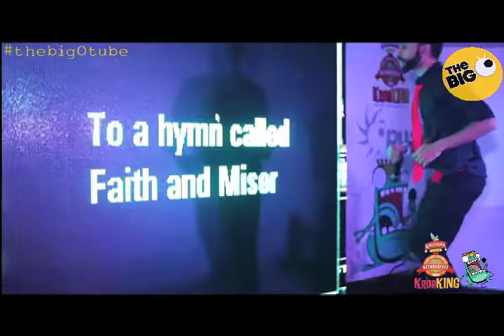Holiday - Green Day [Cover] | Yasar Hameed | TGIOF 2014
Finalist Yasar Hameed performs on the BIG stage for the KroaKING finale at the Great Indian October Fest, E-Zone, Marathahalli.

Opus and Kingfisher The Great Indian October Fest presents KroaKING - From 5th to 15th October, 2014 battle it out at the Great Indian Pub Edition of India's most popular karaoke festival!

Over the last two weeks, we've had hundreds of contestants show up at their favourite pub, kroak out loud and stand now we're down to the final day, the BIG stage at the KroaKING finale at the Great Indian October Fest! The winning pub team takes home Rs. 50,000/- and there's Rs. 25,000/- each for the runner-up pub team and the best individual kroaker!